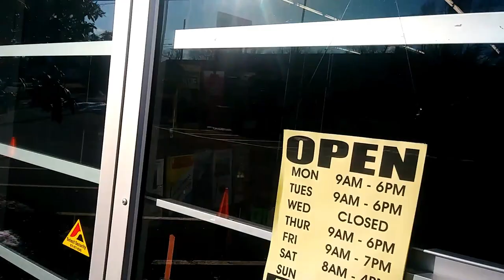Blue Heron my favorite store(Fly Fishing)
Were doing a walk through of the Blue Heron.

OUR STORE BUY SHIRTS FLY FISHING BOOTS WADERS TYING MATERIALS etc.

MODELL'S SPORTING  GOODS